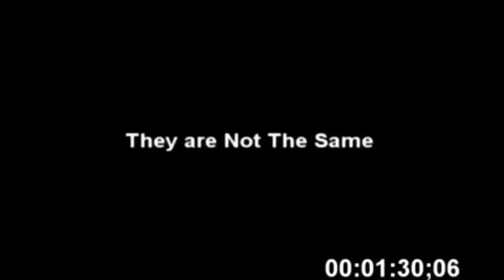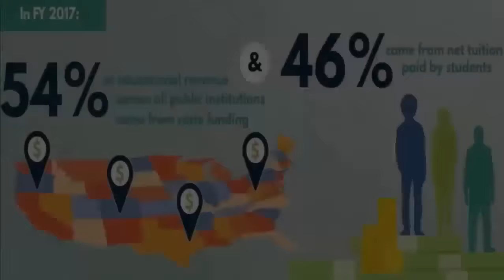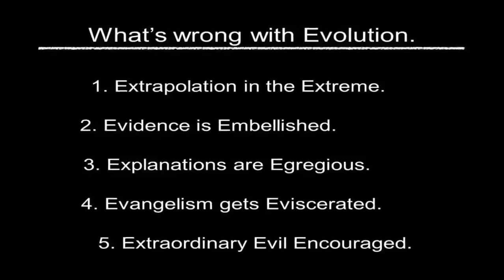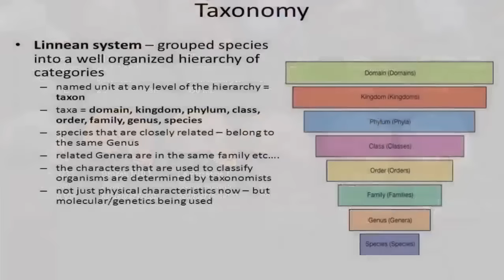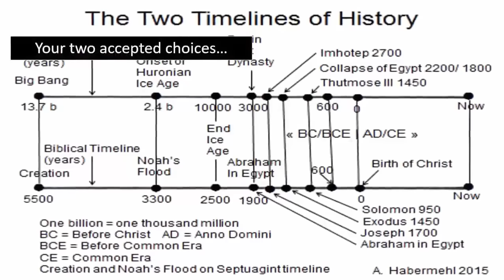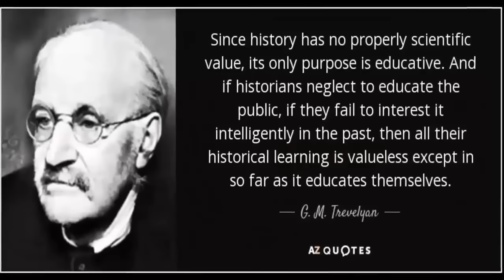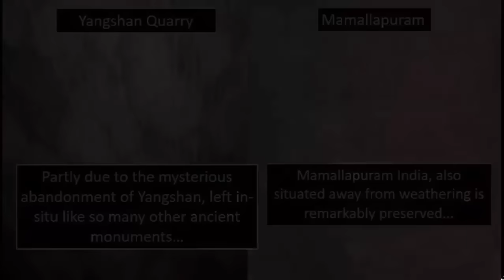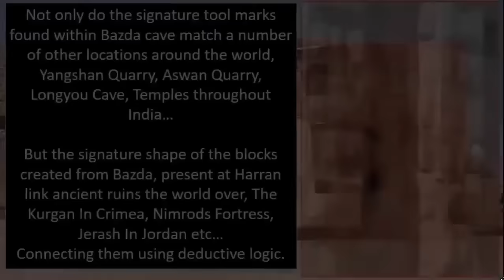Exposing Human History | Mystery History Special